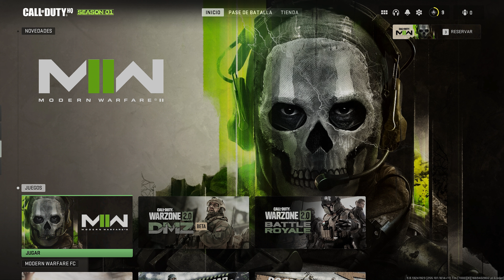😱 como TENER mas FPS en WARZONE 2.0 😱 NUEVA CONFIGURACIÓN de GRAFICOS para AUMENTAR FPS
WARZONE 2.0 LA MEJOR CONFIGURACION PARA PC XBOX PS4 PS5